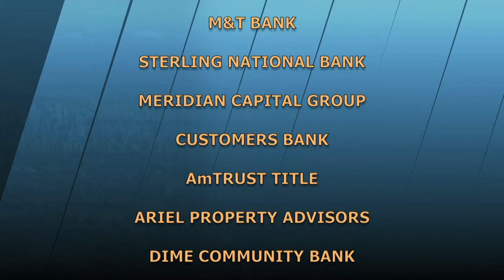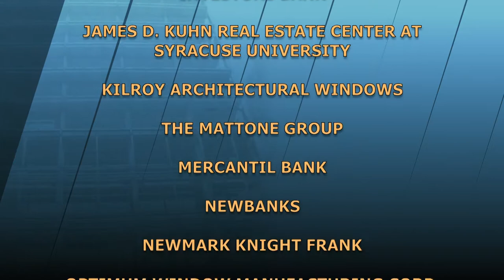The Stoler Report - Legal Eagles View of the Market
Real estate, in general, is an enduring asset class, guests agree as they discuss taxes (going up) rents (having plateaued in retail); foreign investment; failed restaurants-food halls; neighborhood development; WeWork; real estate technology and more.

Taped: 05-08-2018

STRP17065